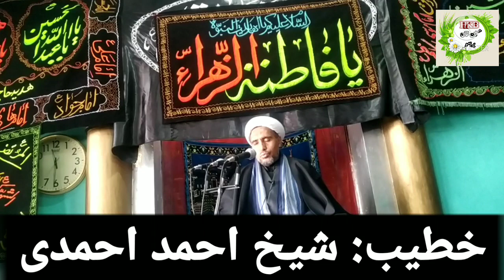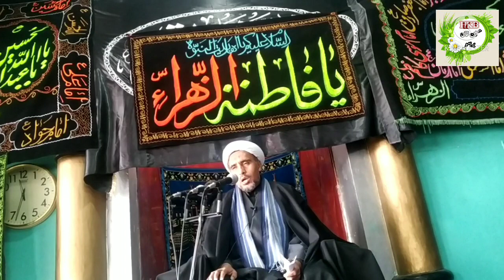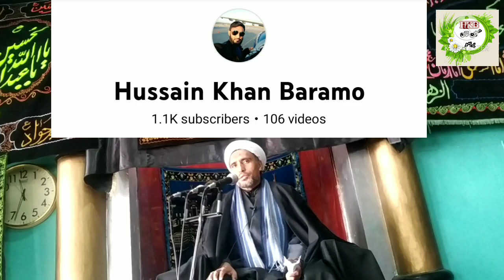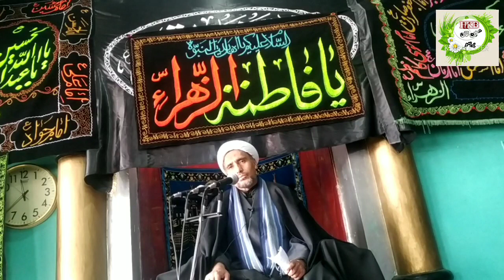مرکزی مجلس،روزشھادت حضرت فاطمہ زھراء سلام اللہ علیہا،(خطیب:شیخ احمد احمدی)جامع مسجد دارالتبلیغ دراس